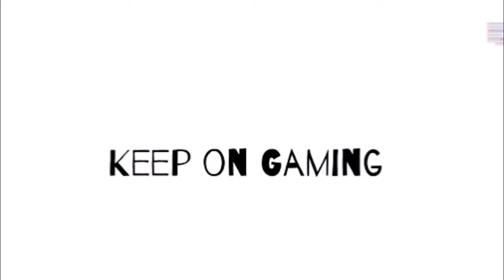Mortal Kombat 11 - Chapter 10 - To Hell and Back - Scorpion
Here is the walk through for Mortal Kombat 11 chapter 10

In this chapter you play as Scorpion as he goes on a mission and things don't go to plan.